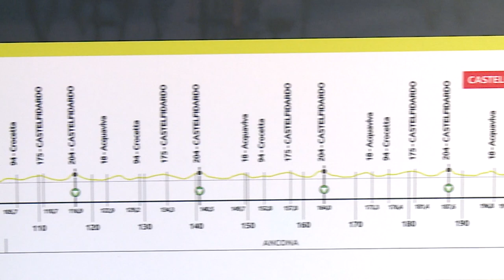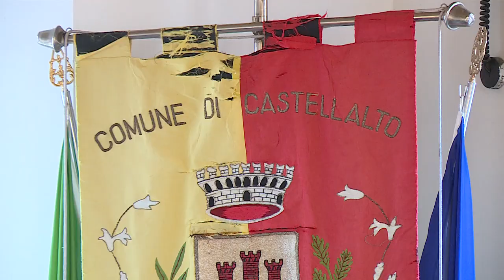Ciclismo, il 14 marzo la Tirreno parte da Castellalto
Dopo l’arrivo di sabato 13 a Prati di Tivo, il giorno dopo domenica 14 marzo, la Tirreno-Adriatico partirà da Castellalto con la quinta tappa, definita “dei muri”. Questo pomeriggio la presentazione in Comune della frazione della “Corsa dei Due Mari”